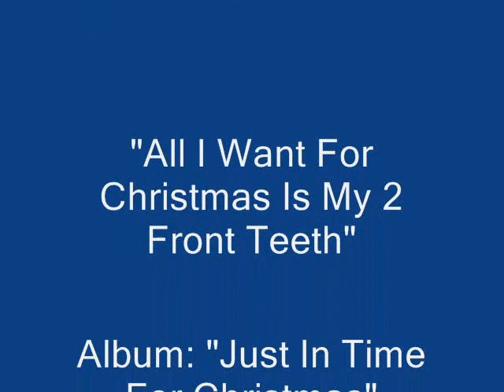Dread Zeppelin "All I Want For Christmas Is My 2 Front Teeth"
Artist: Dread Zeppelin
Album: "Just In Time For Christmas"
1990 I.R.S. Records
They are mostly known for their lol-worthy covers of Led Zeppelin songs and their vocalist singing and dressing up like Elvis. But this song is just... something else!